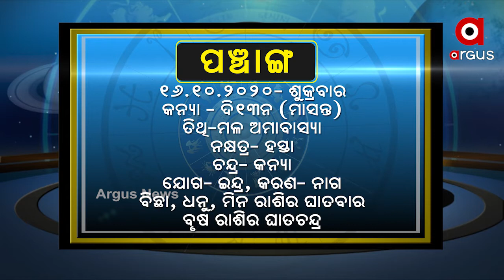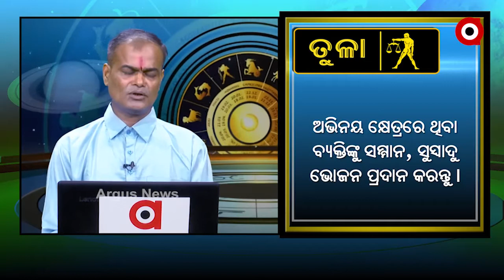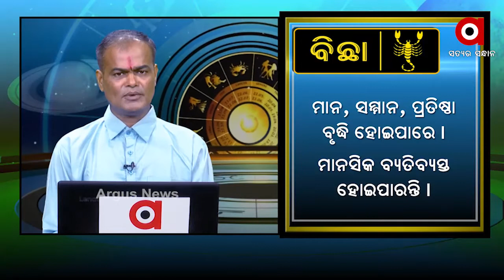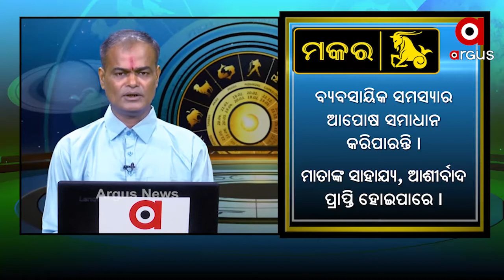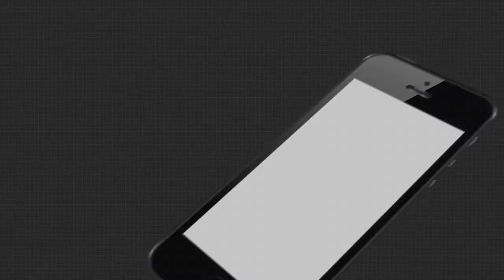WHAT'S UR RASHI